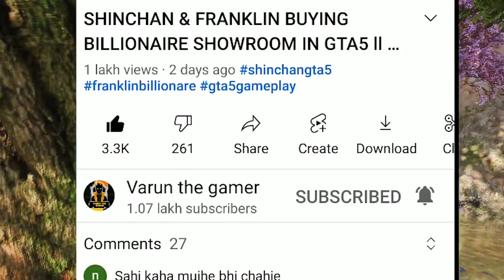SHINCHAN & FRANKLIN WANT TO BECOME SUPER RICH ll RAMP CHALLENGE AVENGERS ll Varun the gamer